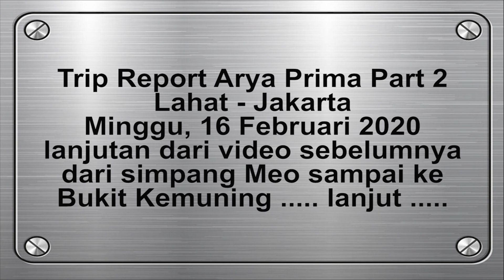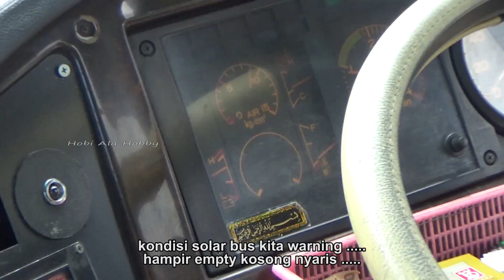BUS ARYA PRIMA LARI BARENG SI MERAH & SI HIJAU EDISI KELAPERAN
Trip Report Part 2 Arya Prima Lahat-Jakarta akhirnya ngisi solar eceran pinggir jalan kondisi bahan bakar yang hampir habis lari bareng bus Sinar Dempo dan bus FRC livery Hijau bablas terus gak singgah-singgah ke Rumah Makan edisi sampai kelaparan .
ssttt. iklannya jangan di skip ya biar bisa nabung buat ngetrip selanjutnya 🙏🙏🙏